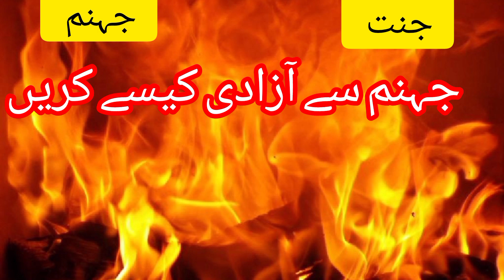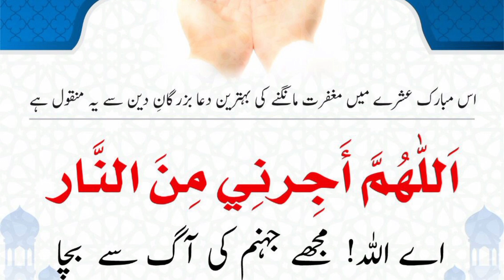Allah Kon Logon Ko Jahannam Azad Karta Ha Emotional Hadees Moulana Shakeel Official Hafiz Best Islam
Allah Kon Logon Ko Jahannam Azad Karta Ha Emotional Hadees Moulana Shakeel Official Hafiz Best Islamic

Best Emotional Hadees
Best heart touching bayan
best islamic lecture
Shakeel Official Hafiz
Shakeel ahmed Salafie
Hafiz Shakeel Ahmed Salafie